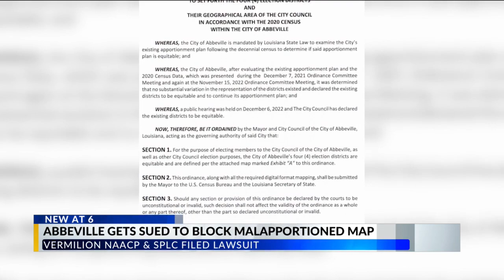Lawsuit aims for Abbeville City Council to redraw alleged malapportioned map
The Southern Poverty Law Center (SPLC) filed a lawsuit on behalf of the Vermilion Parish NAACP to block the Abbeville City Council-approved redistricting map that allegedly denies equal representation to voters, in violation of the Fourteenth Amendment.